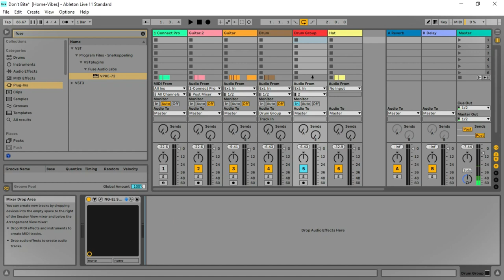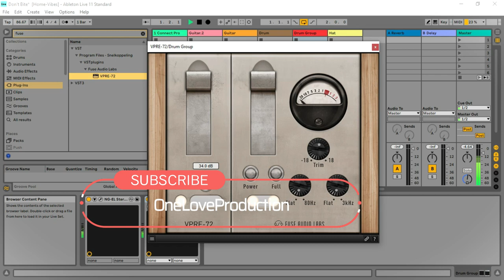VPRE 72 - FREE Vintage Tube Preamp by Fuse Audio Labs